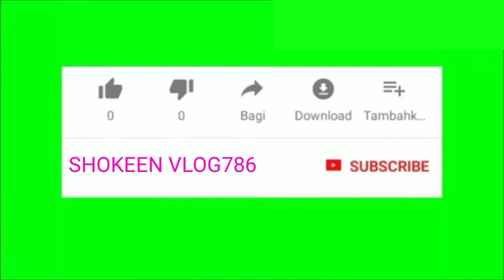CHARTHAWAL ME GAADI KI SERVICE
MY FIRST VLOG FROM INDIA

DOSTO MERA NAAM SHOKEEN AHMAD HAI AUR ME MUZAFFARNAGAR SE HUN UP12 KASBA CHARTHAWAL GAON CHOKRA SE

Shokeen Vlog786,My First Vlog,My First Vlog Today,My First Vlog on YouTube,First Vlog Video,First Video,First,Vlogging,Manoj Dey Vlog,Desi Vlog,Daily Life Vlog,My First Vlog in Village,Indian Vlog,How to make a YouTube Video,My First Vlog Video Viral Kaise Kare,My First Vlog Viral Kaise Kare 2022,My First Blogs,My First Vlog From India, Village Vlog, Panjabi Gane Bhej do,My First Vlog Video 2022, Hello Dosto, Sasural Simar ka Season 2,